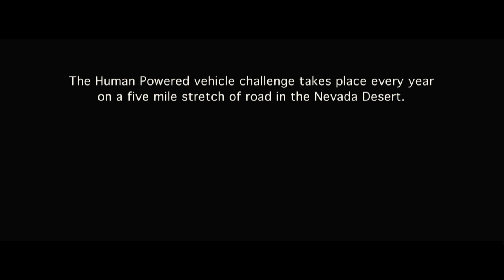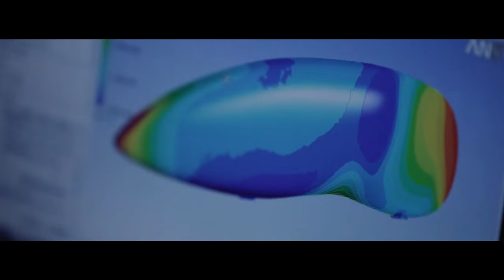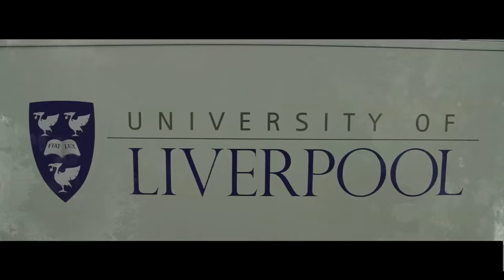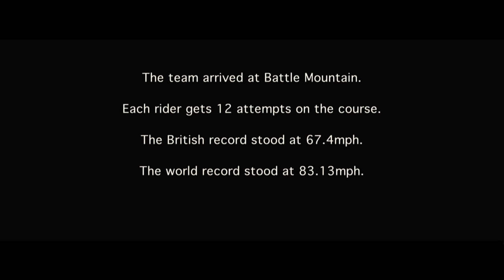Breaking The Land Speed Bicycle British Record | INEOS Sport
An amazing video that plots the course of the University of Liverpool Velocipede Team (ULV Team), as they smashed the British land speed record for fastest human powered vehicle in September 2015 with the ARION1 Land Speed Bicycle. Supported by INEOS The team reach a speed of 75 mph. Over the course of a week, the British record was broken three times by the ULV Team.